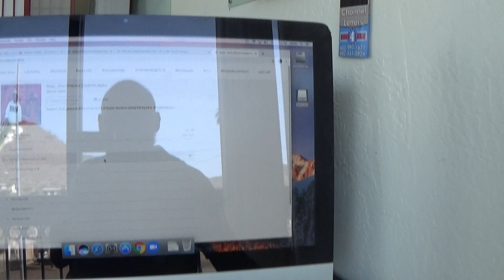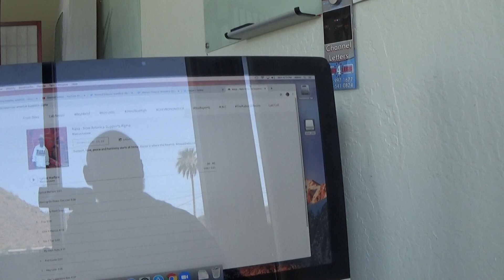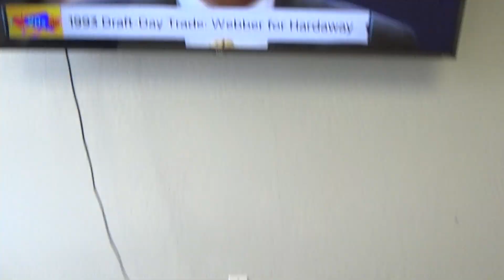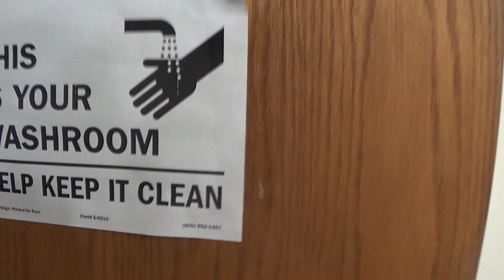2 Piece Biscuits And Gravy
1takejaketheontheflygod babytitan if you have a idea put it out to the world because you never know what idea will cack the universal code